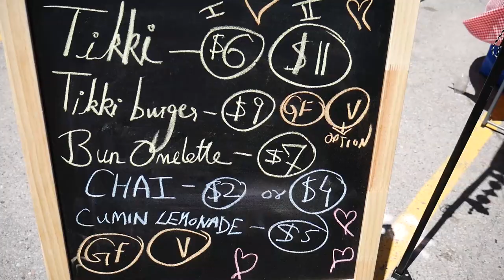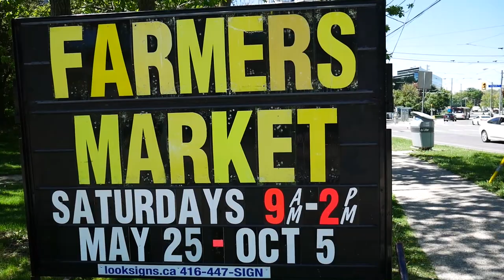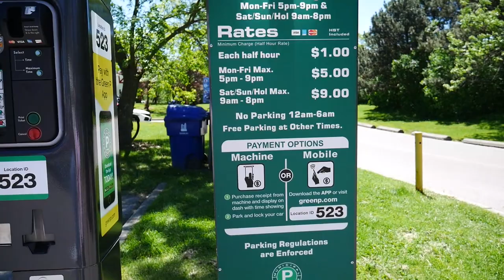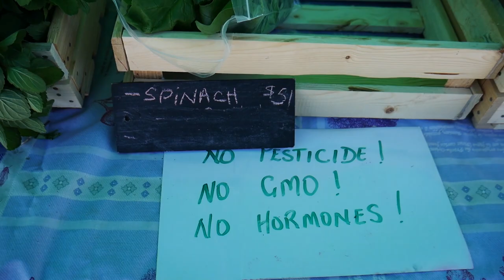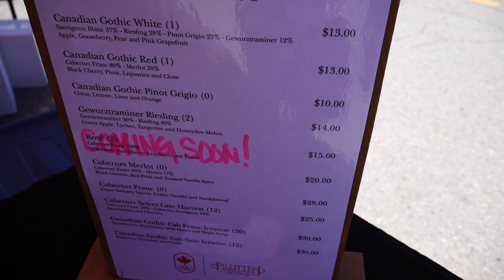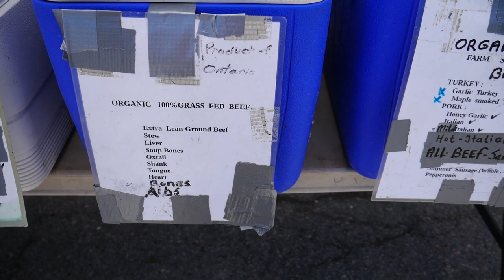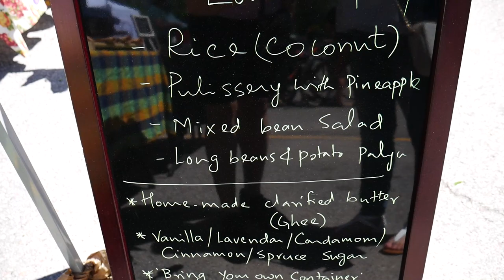Farmers Market | What Did She Eat? | Indian Food in Canada | Food Vlog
We visited Farmers Market in Canada and found Masala Chai and Aloo Tikki Burger.

Vlog # 2
Location- Humber Bay Farmers Market

About Myself: Hi everyone, I am an IT guy, lives in Toronto. I am a food and travel lover and would like to share my experience.

About Video: We went to Lakeshore/ Humber Bay Farmers Market (close to Etobicoke near stores like LCBO, Metro and TD Bank) on Saturday June 8, 2019. This market started 6 years ago, which in turn gives an opportunity to the Farmers to build their entrepreneurship skills and do the business. There are various stalls in this market with live food counters, like Indian and International Snacks along with Breakfast and Lunch such as Veg. Samosa, Chicken Samosa, Aloo Tikki Burger, Masala Chai/ Tea, Poutine, Coffee, Indian Spices, Organic Meat, Different varieties of Cheese, Maple Syrup, Dimsums/ Momos, Organic Vegetables (No GMO, No Hormones, No Pesticides), Healthy sandwiches. There is Paid Car Parking facility as well. There is a park for people to sit and enjoy. Great picnic spot for kids and families.